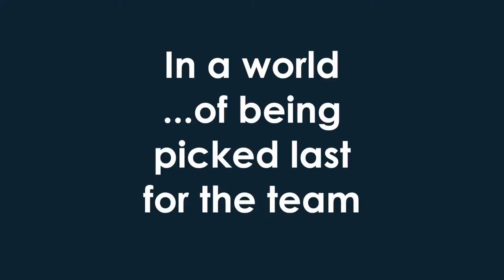ONCE UPON A WEASEL trailer - "In A World"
A lonely young boy befriends a pet weasel, unlocking his imagination. But soon a trip to the planetarium results in chaos at the science museum when the weasel comes along!